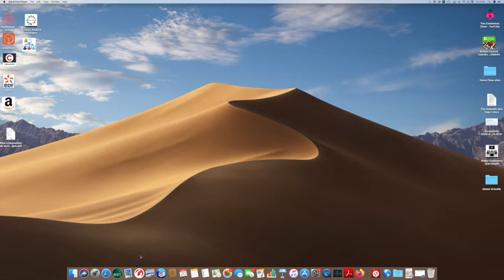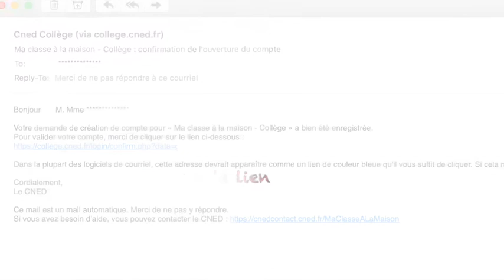Classe Virtuelle pour les Nuls (cned)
Petit vidéo pour aider certains enseignants a démarré une classe virtuelle.

Niveau très faible connaissances d'informatique.